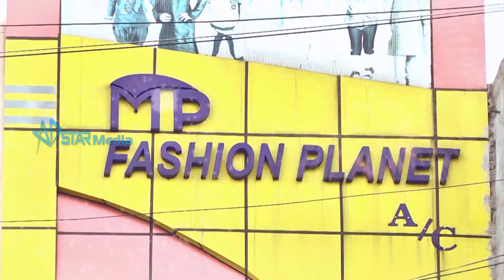MP Fashion Planet Diwali Offer - Walajapet - Tamil Ad FIlm HD - Ad Star Media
MPFashionPlanet Mens , Womens & Kids Readymade Shop - Walajapet - Tamil Ad FIlm HD
For Advertisement Contact
Ad Star Media